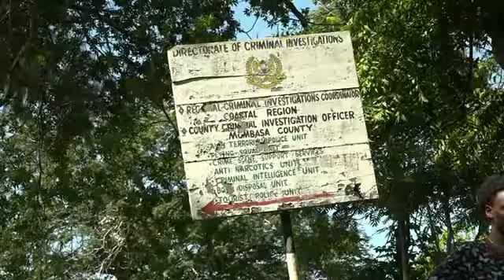Pastor Ezekiel Odero of the New Life Christian Center & Church’s TV Closure Case